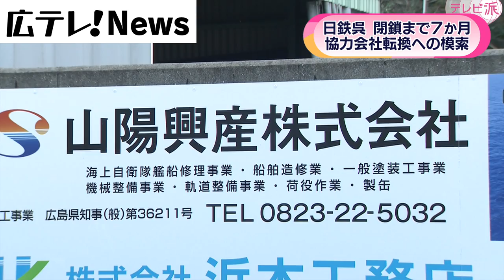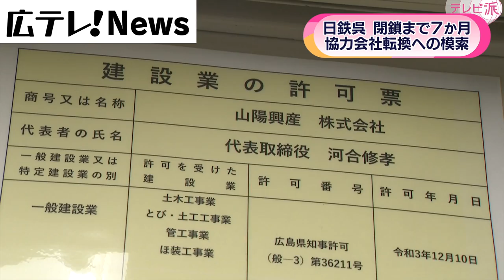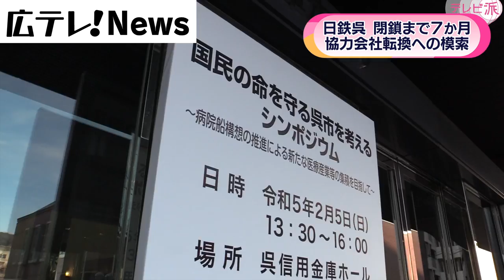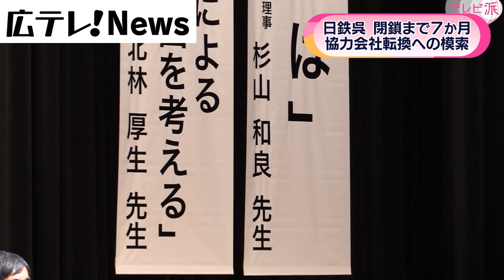【日本製鉄】広島・呉製鉄所 閉鎖まで残り７ヶ月…転換期を迎える街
日本製鉄の呉製鉄所が２０２３年９月末に全面閉鎖するまで７か月を切った。
戦後７０年以上にわたり、呉の屋台骨だった製鉄所の閉鎖を受け、街は転換期を迎えている。